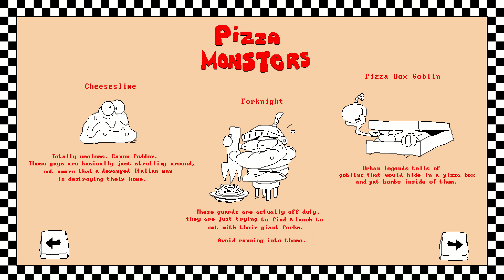Pizza Tower 2019 build again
Yeah
I played it again and a frickin LOVE THIS GAME!!!
here's the download page for the sage demo and the full game links
Pizza Tower

so yeah thank you for reading this and probably watched the video soooooo yeah byeeeeeee!